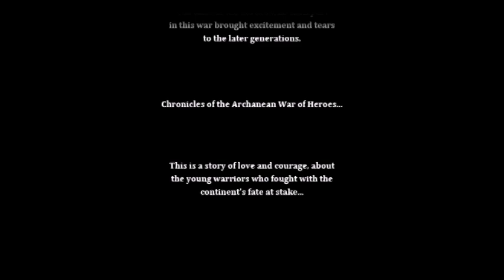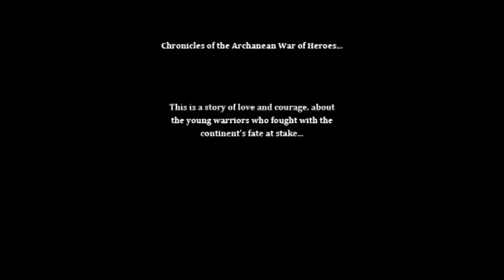FE12 H3 0% growths LTC Endgame+Epilogue: 142 turns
Endgame is done in 2 turns.

Total turncount: 142 turns

Used RP on Leiden, Palla, Katarina and Xane (10 left)
Used Speedwing on Leiden

A pretty tricky chapter since I had to do it with no Rescue or Again uses. The Medeus kill requires me to kill off Katarina since she and Xane are the only units that can do more than a scratch to him. For both of them to reach Medeus, I had to dance Katarina on turn 1 and Xane on turn 2. Consequently Katarina had to be within range of two 30 Spd Wyverns, so she needed the +2 mt on the Wryssss to OHKO them and not get killed.

I also needed a lot of units to bait Dragons away from Katarina. I put multiple units guaranteed to die within range of the Dragons. I'm not sure how the AI chooses between guaranteed kills. Given that Macellan was killed before Elrean, it definitely isn't as simple as going for the higher critrate. Higher damage doesn't work consistently either, as I've seen Elrean (13 Def, 2 Lck) being targeted over Sirius (11 Def, 4 Lck). It could be a combination of crit and damage, since they do seem to play a role, but I can only speculate.

Leiden's role was to distract a Wyvern away from Katarina. He would've died normally, but the RNGod decided to spare him. He probably didn't need the Speedwing because the Fire and Ice Dragons already have other targets to go for and don't pull 100 hit against him, so he would live to bait the Wyvern regardless. Also, turns out I didn't need Nagi.

The Medeus kill had a chance of around 1.1%, which is really low, but fortunately the Aura crit, which is the worst part of it, only takes around 10 seconds per attempt, so it was pretty bearable.

Displayed the dialogue to show how few of the groups talking here are still complete.

Death List: Luke, Cecille, Frey, Rody, Linde, Navarre, Athena, Horace, Frost, Catria, Est, Dolph, Gordin, Ymir, Midia, Macellan, Warren, Elrean, Arran, Jake, Katarina

Battles:
1st: Palla, 142
2nd: Katarina, 46
3rd: Sirius, 42
4th: Arran, 38
5th: Shiida, 36

Wins:
1st: Palla, 87
2nd: Sirius, 32
3rd: Katarina, 29
4th: Shiida, 20
5th: Minerva, 16